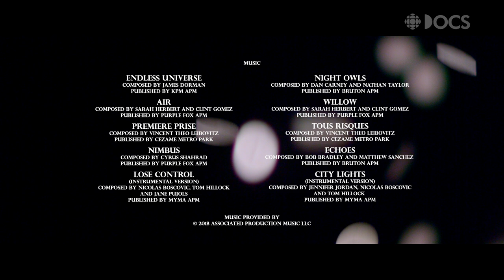A queer priest on leaving his evangelical church & making faith more inclusive | Devout and Out: Pip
After going through conversion therapy, marrying a woman and having children, Pip came out as gay. He’s now an Anglican priest who’s breaking new ground with queer-focused services at his church.

Pip grew up in a conservative evangelical Christian community. From an early age, he knew he was gay. But as a pastor’s son, Pip believed that there would be great consequences for being queer — in this life and the next.

In the early 2000s, teenage Pip was placed in “reparative therapy” (sometimes referred to as “praying the gay away”). It didn’t work. In his early 20s, still struggling with failed conversation therapy, Pip chose to marry his best friend Kris (a woman) in an attempt to “fix” himself. After the birth of their second child, Pip found himself depressed and living life in an alcohol-fuelled blur.

Pip and Kris decided to divorce, but continued to live and raise their family together. When Pip came out as queer, he was asked to leave his church. He and Kris were also kicked out of their evangelical community. They lost many friends, Pip’s mental health spiralled, and Kris struggled to care for both Pip and their children.

But this was not the end of their journey.

Eventually, Pip returned to school to study in the Anglican tradition, a denomination with a growing number of progressive parishioners and clergy members. A few years later, Pip met Alex, a young filmmaker with no religious background, and they fell in love. Now, Pip, Alex and Kris all live together as one family: three parents, all playing equal roles, and two children.

In terms of his religious life, Pip found a new community when he became a priest in an Anglican parish. His sexuality, partnership and family are welcomed. Pip is breaking new ground by curating queer-focused events and services, like inviting drag queens and other LGBTQ activists to perform and take part in the church.

During the 2016 Synod election campaign, Pip advocated to allow same-sex couples to marry in the Anglican Church of Canada. He and Alex created advocacy videos that showcased queer Anglican families faithfully living their truth. To their delight, the vote passed. Pip and Alex were able to marry at their home parish, with Kris as their “brosmaid” and the full support of their community.